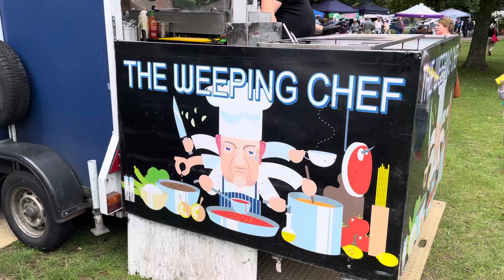THE WEEPING CHEF